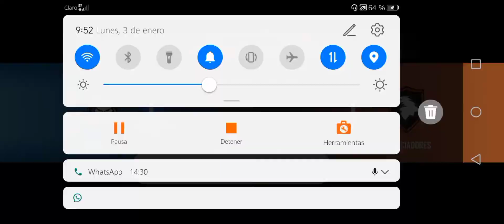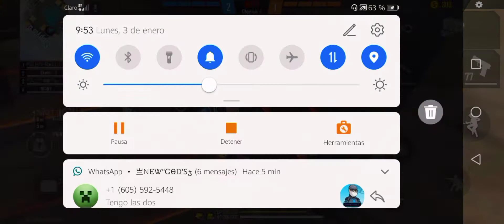FORMÓ LA ESCUDRA DE J.BALVIN//MI CLAN Y YO... ALEJO 🎶